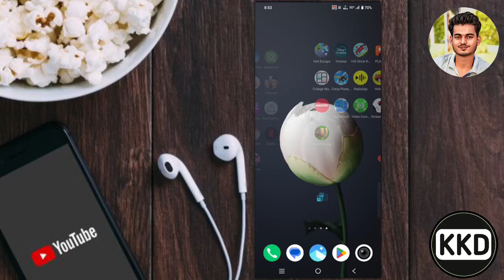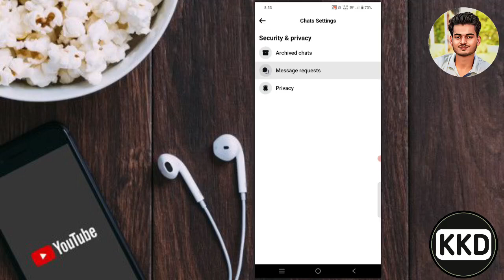मैसेज Request कैसे चेक करें सीखें ?? फेसबुक पर किसने मैसेज किया छिपे मैसेज देखें ??